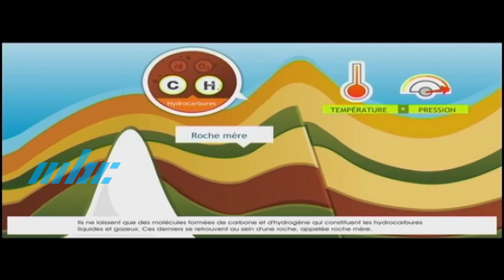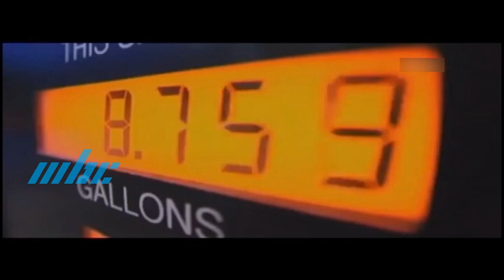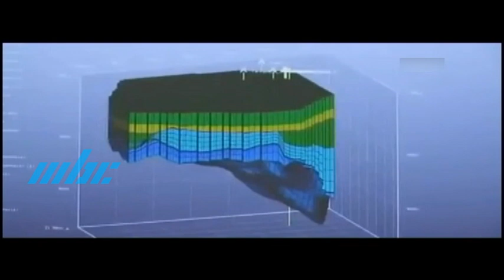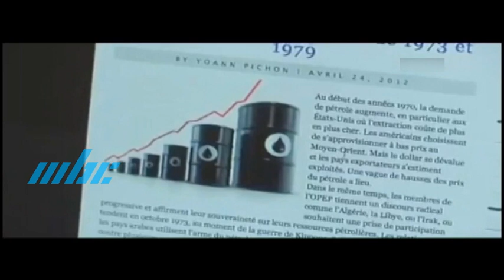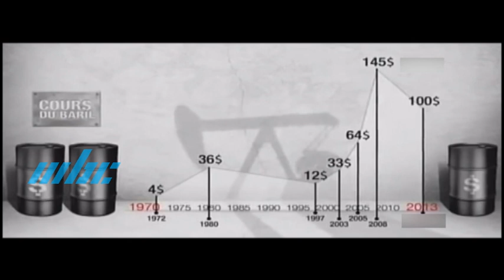Moments Forts de l'Histoire - Le Pétrole